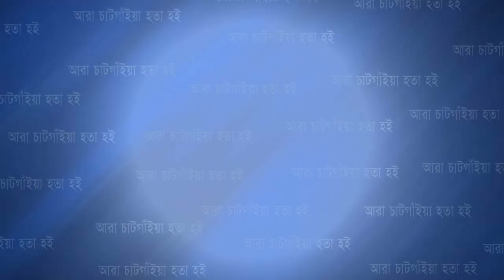বঙ্গমাতার জন্মদিন উপলক্ষে নারীদের সেলাই মেশিন দিলেন ওয়াসিকা আয়শা খান এমপি | Cplus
বঙ্গমাতার জন্মদিন উপলক্ষে নারীদের সেলাই মেশিন দিলেন ওয়াসিকা আয়শা খান এমপি

Slogan: আরাঁ চাটগাঁইয়া হতা হই
Country: Bangladesh
Language: Bengali।Chittagong Language
Broadcast area: Online